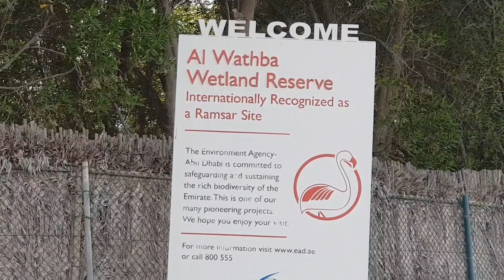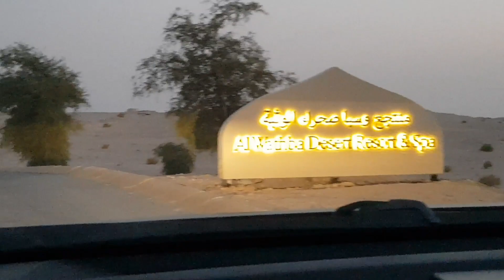WATHBA HILL STATION🏔MUST VISIT @MAN MAID MOUNTAIN 🇦🇪AUH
Al wathba hill.